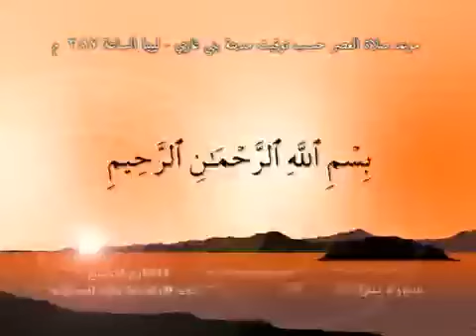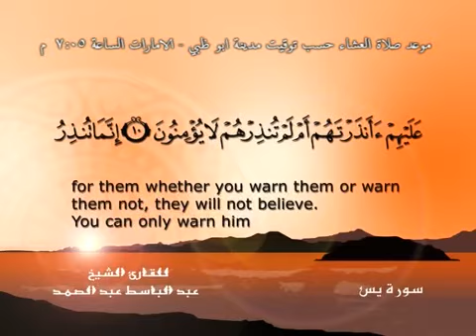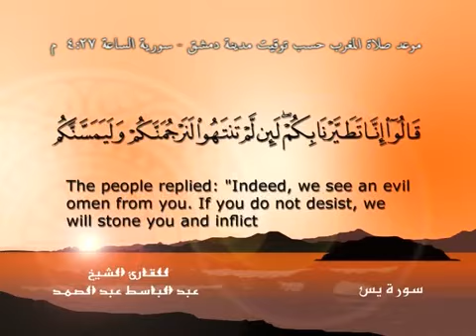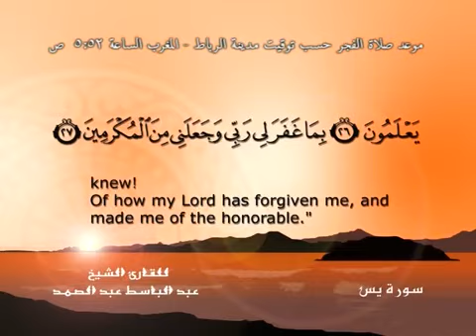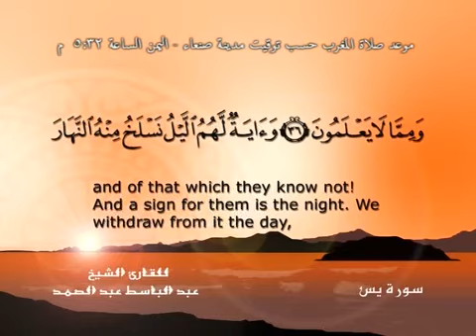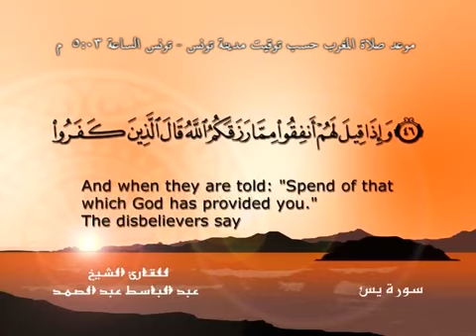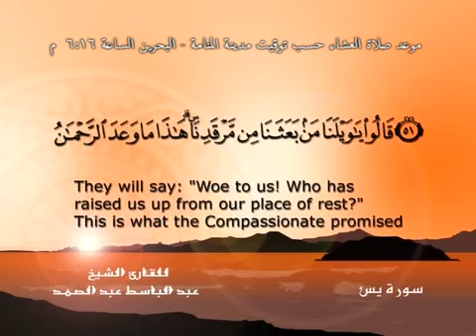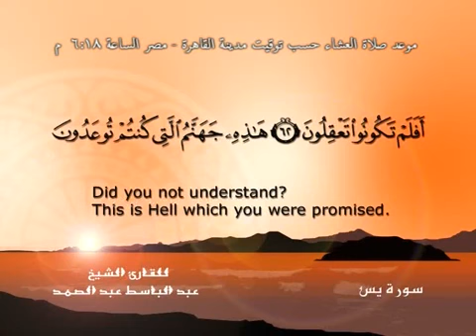Quran in Arabic and English ∥ 36. Yaseen